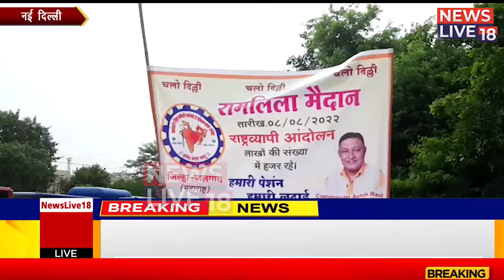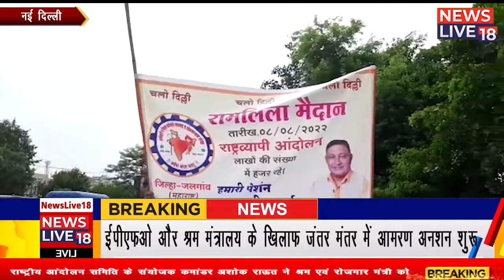EPS 95 worker protest PM नरेंद्र मोदी जी ने सिर्फ दो बार पेंशन का अश्वासन दिया लेकिन अमल नहीं किया